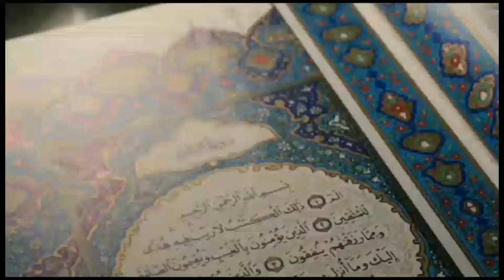khulasa quran parah 30\3 | بروز قیامت؛ شواہد کئنات اور اخلاق و کردار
SPEAKER: PIRZADAH MUHAMMAD SHUJAAT RASOOL

•Pak Islamic Centre is Islamic research, Cultural and Community centre in Italy for Muslim Community And humanity•please subscribe our channel to support for upcoming Masjid and centre project full details are in following link

•muhammadshujaatrasoolnori@gma
il.com

•Associazione Culturale VISION
IT 53  v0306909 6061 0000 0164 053
Via G. Matteotti, 3 Campagnola Emilia (RE)

•EDITOR
•MUHAMMAD SAAD RASOOL